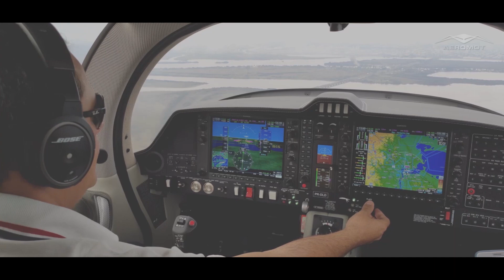Apresentação Institucional Aeromot Aeronaves & Motores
A AEROMOT, presente no mercado aeronáutico desde 1967, tem sua sede no Aeroporto Internacional Salgado Filho em Porto Alegre/RS e filial no Aeroporto da Pampulha em Belo Horizonte/MG. A empresa consolidou-se como líder nacional na realização de projetos de monitoramento aéreo e uma das principais empresas brasileiras no ramo da aviação que fornece soluções tecnológicas e diferenciadas para os mais diversos segmentos, possuindo clientes e operação em todo o território nacional.

Sendo uma das empresas brasileiras com maior número de certificações na ANAC, a Aeromot possui alta capacitação para realizar projetos especiais de grandes modificações e integração de sistemas complexos, assim como para fornecer soluções de suporte aos seus clientes na manutenção preventiva e corretiva.

Pela credibilidade conquistada, a partir de uma nova gestão em 2009, AEROMOT especializou-se na manutenção e distribuição de aeronaves, formando parcerias e alianças estratégicas com os principais fabricantes de aeronaves para a venda de asas fixas, rotativas e aeronaves não tripuladas no Brasil. Além disso, a empresa também fornece componentes aeronáuticos e equipamentos de segurança.

Progresso, desenvolvimento tecnológico, qualidade e inovação, ao longo de mais de cinco décadas, descrevem a trajetória da AEROMOT. Por toda a sua história de sucesso, a empresa orgulha-se por ter alcançado, nos últimos 10 anos, mais de 50 projetos especiais, como os realizados para a Copa do Mundo de 2014 e para os Jogos Olímpicos do RIO 2016, sendo todos caracterizados como soluções inovadoras e eficazes, entregues para os mais importantes órgãos governamentais do Brasil, seja em âmbito Federal ou Estadual, bem como para empresas públicas no Brasil.

Esse resultado reforça o comprometimento da AEROMOT em continuar a expandir os seus negócios e investir em novas soluções tecnológicas para atender aos seus clientes. Os mais de 53 anos de história, protagonizada por profissionais apaixonados pelo que fazem, tornaram a marca uma referência no mercado da aviação.